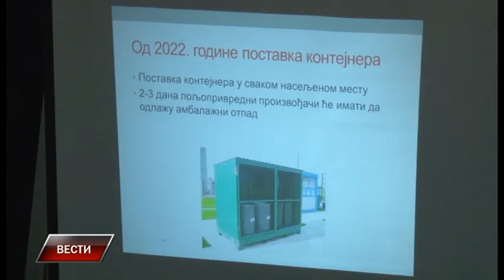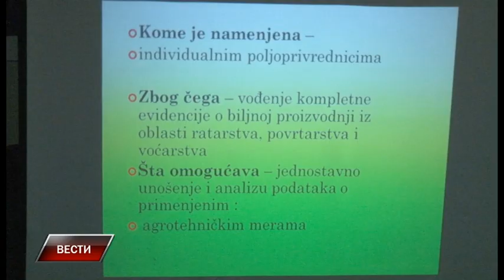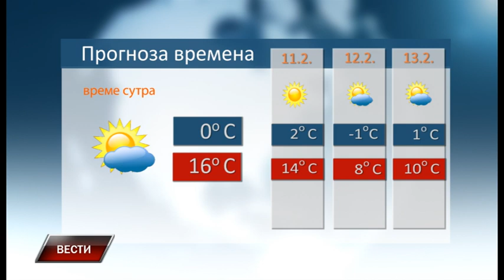Vesti 9 2 2022